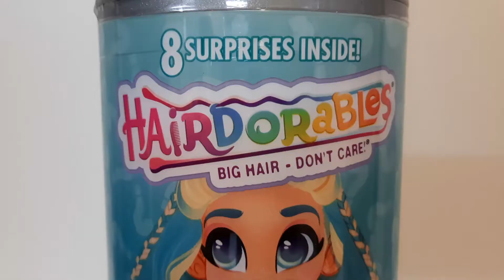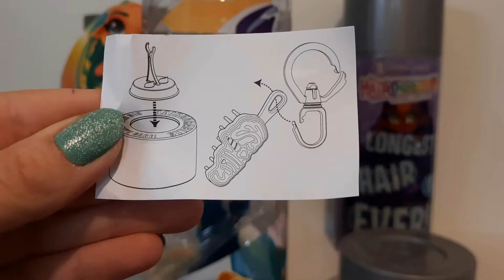Hairdorables Longest Hair Ever! Хэрдоробалс с Самыми Длинными Волосами на Свете Распаковка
Откроем двух кукол Hairdorables из серии Longest Hair Ever! Noah и Kali. Упаковка выполнена в виде лака для волос. У этой серии кукол самые длинные волосы на свете. Их длина около 25 см. И из них можно делать разнообразные прически. Часть волос Ноа заплетена в косички, а у Кали волосы уложены зигзагами.